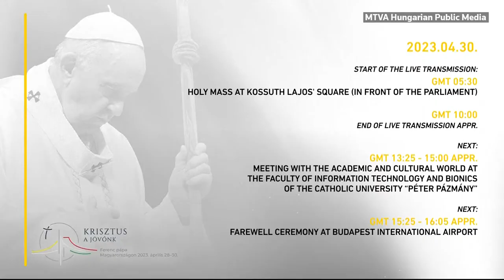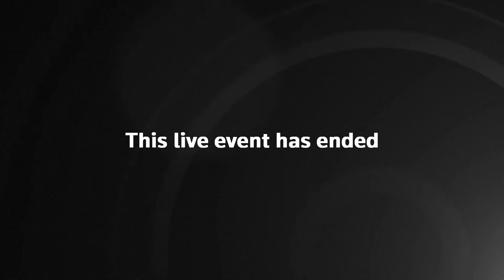Live: Pope Francis meets with young people in Budapest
Pope Francis meets refugees at St Elizabeth church in Hungary.